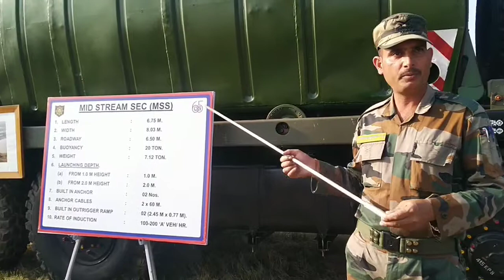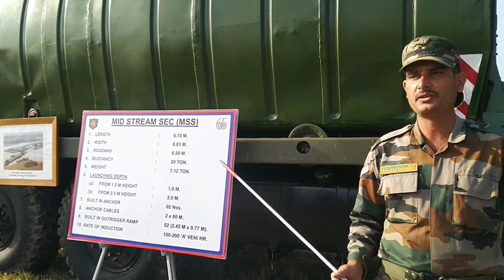Military Carnival 2019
A two day military Carnival commenced at Rajendra park  sector 1, near the Chandigarh club on Sunday